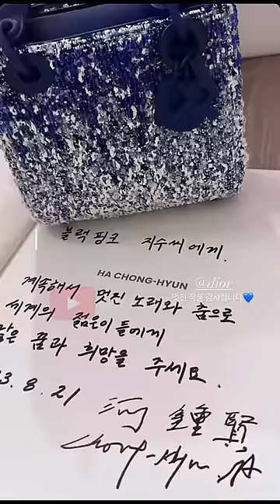Before Jisoo even said she liked it, Dior gave it to her